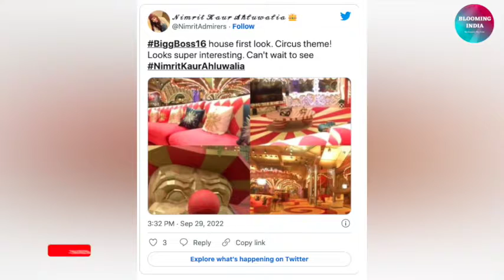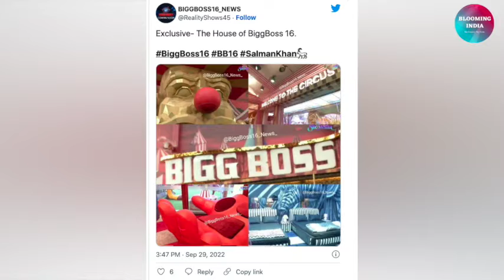Bigg Boss16 House First Look: Bigg Boss me Pahali Baar Honge 4 BedRooms,Bistar Kam, Khoob Hoga Baval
Producer & Editor: Arunesh Yadav